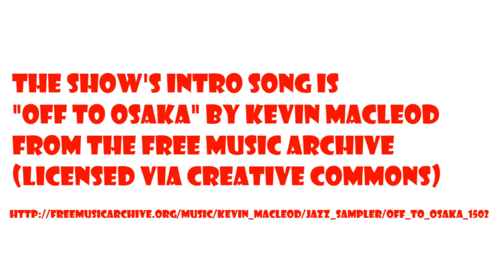Dr Tom and Abner the Puppet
The Dr. Tom the Frog Show is a talk show about role-playing games featuring the people who play and make them. This 30th episode features Abner the puppet, talking about the game exploits of Arnold Cassell.